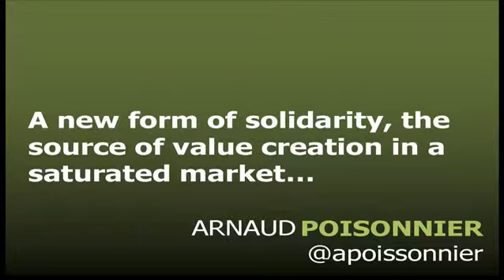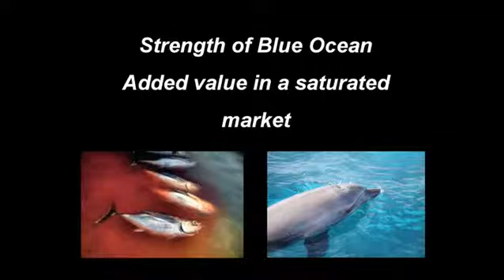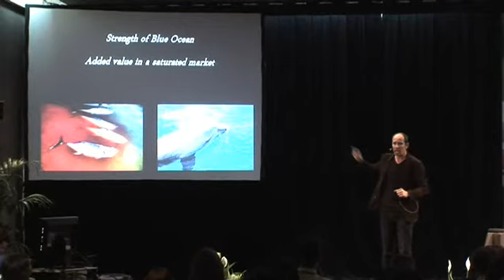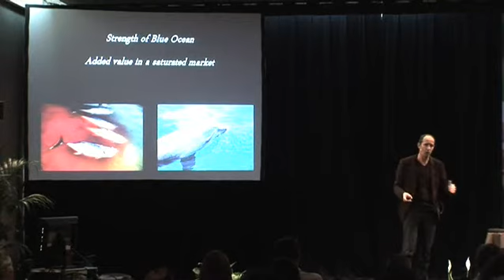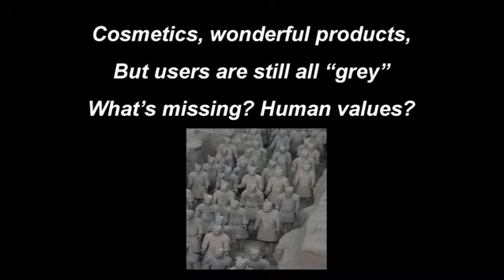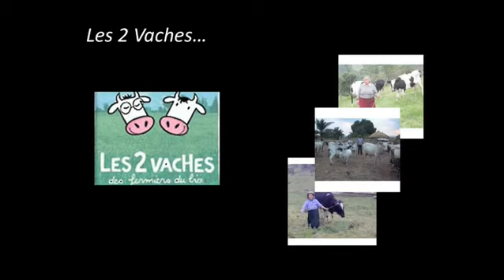Conférence Arnaud Poissonnier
Conférence Centifolia - Arnaud Poissonnier